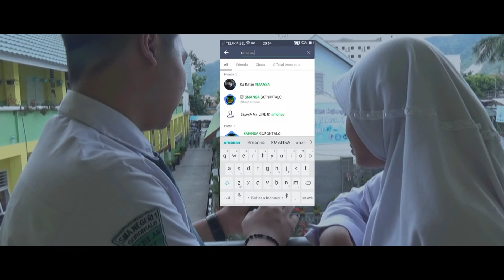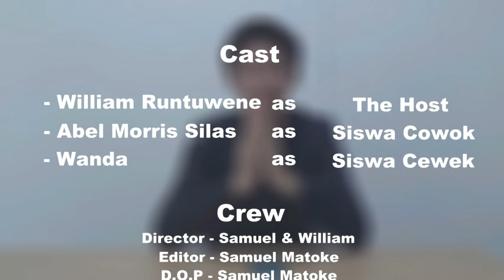SMANSA Gorontalo X LINE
Jadi di video kali ini gw bener2 jadi orang di belakang layar.
Jangan lupa buat download aplikasi LINE & LINE@ yaaa...

Invite Smansa Account on Line@ : @mgz9945t